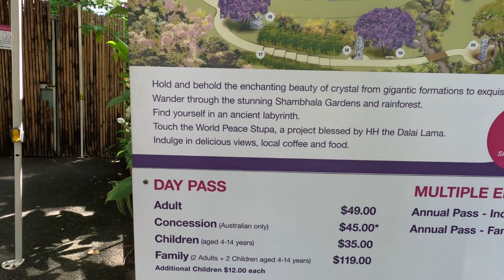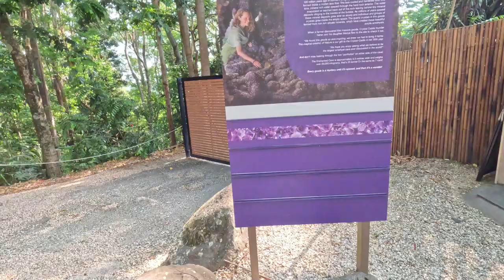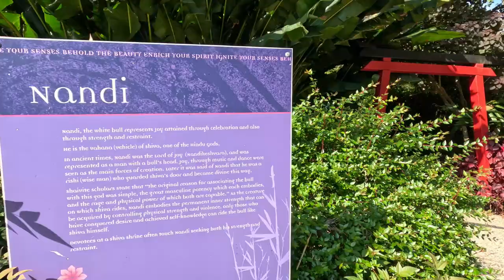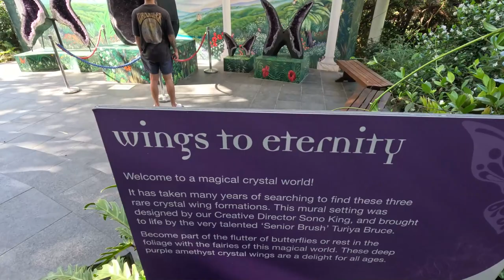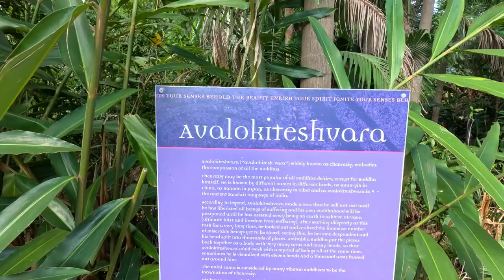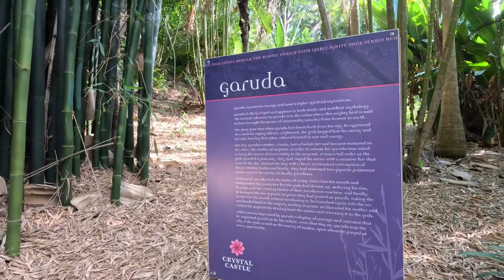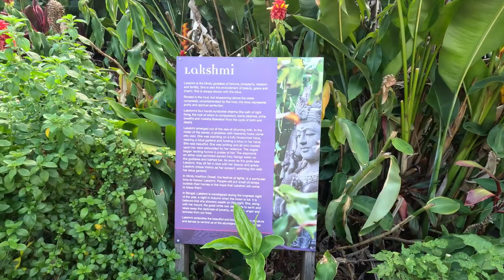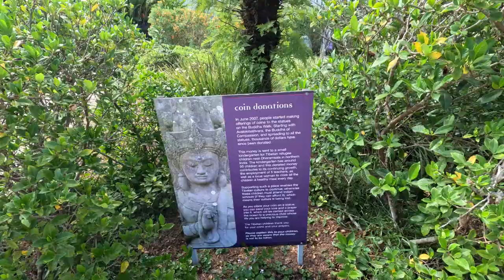Why You Should Visit A Crystal Castle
Crystal Castle & Shambhala Gardens is in the hinterland beyond Mullumbimby. With its peaceful ambience and exquisite natural splendor, it is a place for everyone. Stand between two of the tallest crystals on earth or wander the botanical Shamhala gardens, revealing the wonder of sacred statues.